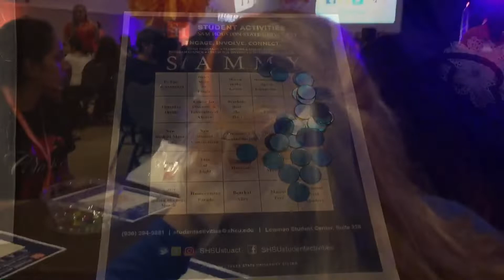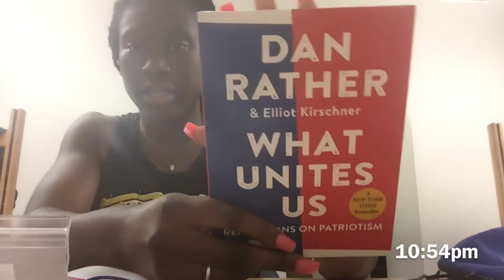BEARKAT ORIENTATION!!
There's not sunday on here because I wanted to enjoy my Sunday to myself and Aiden has been sick.